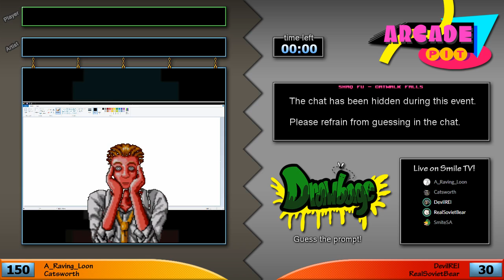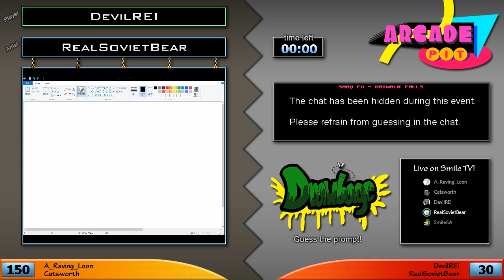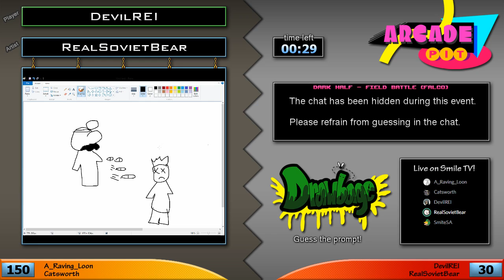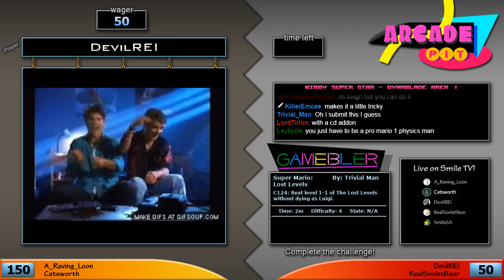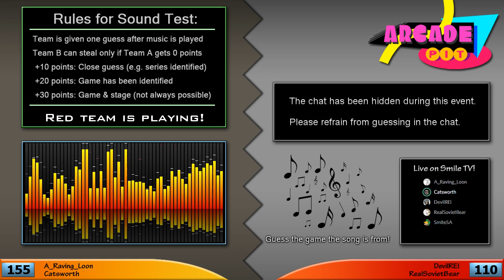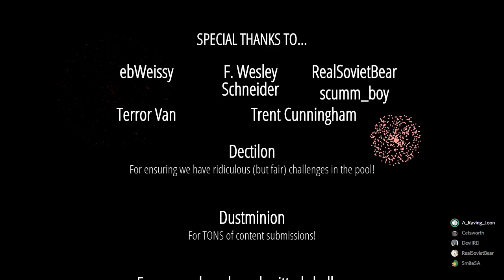Let's Play: Arcade Pit #8 (My VG Gameshow!)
Y-Team: A_Raving_Loon, Catsworth
R-Team: DevilREI, RealSovietBear

Welcome to my VG game show. Two teams face off in various game-related events, such as stage challenges and a quiz, to see who can come out on top. We use viewer submissions to generate the content for many of the events.

I did the layouts and some other parts by myself, but this wouldn't have been possible without

help from all the folks in the credits. Thanks all!